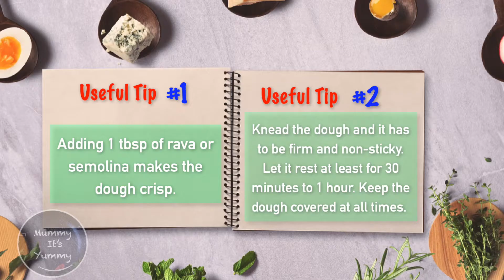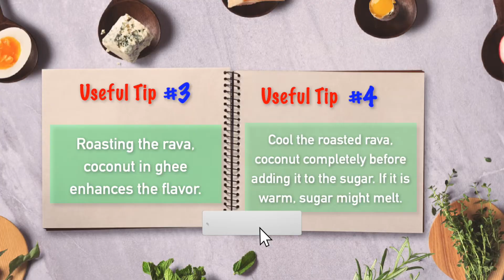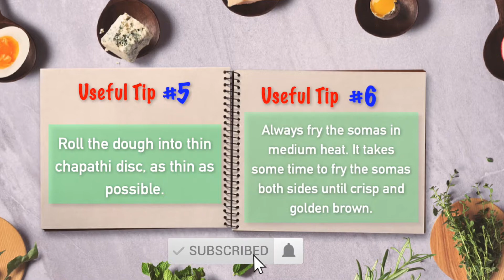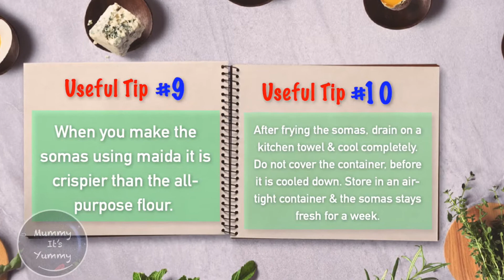Sweet somas | Karanji recipe | Gujiya recipe | How to make somas | சோமாஸ் | Easy Diwali sweet recipe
In this video we will see how to make Sweet Somas recipe. Sweet somas is a traditional South Indians sweet snack made for Diwali. Filled with sweet stuffing - Rava, sugar, coconut and nuts, this deep fried snack is made with maida and taste absolutely delish.

Dough
1 Cup maida
1 Tbsp rava / semolina
1/2 tsp salt
1/2 cup water (+/-)
1/2 tbsp oil

Stuffing
1 - 2 tbsp ghee
10-12 cashews broken
1/2 Cup rava/ semolina
1/2 cup sugar
1/4 cup grated coconut (tightly packed)

If you like this video, give a thumbs up, Share this with your friends & Family and please subscribe to our Channel - Mummy Its Yummy, so you will not miss any recipe video.!! Lets make a wise choice for a healthy life :-)